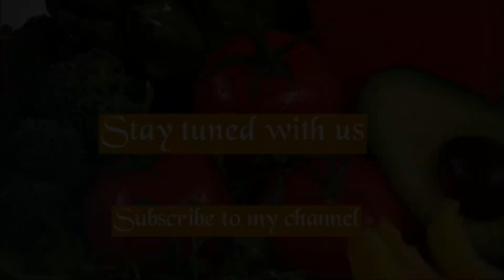স্পেশাল হাতেমাখা সরিষা ইলিশ রেসিপি যার স্বাদ হবে দুর্দান্ত//Hilsha fish with mustard paste recipe😋